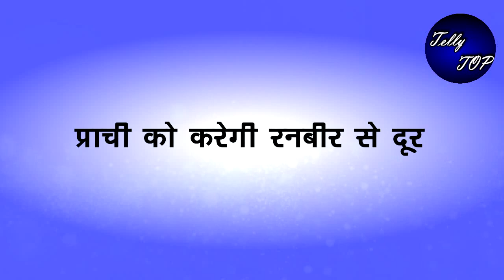KUMKUM BHAGYA|| रिहा करेगी रनबीर-प्राची के बीच आने की कोशिश, ऐसे करेगी प्राची रनबीर पर शक